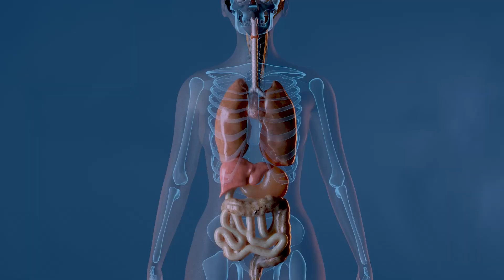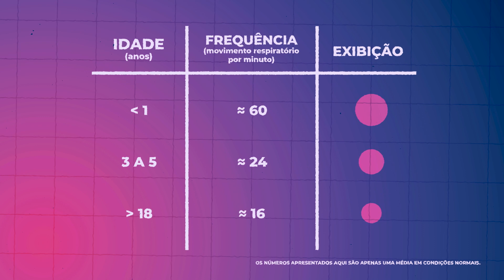Respiração do BEBÊ: Tudo que você precisa saber (Alertas Importantes! 🚨)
👉 Não perca o Workshop de Assimetria Craniana! Tudo sobre diagnóstico e tratamento em um só lugar. Dia 06 de Julho! Participe do grupo VIP: 🔗

👉 Nesse vídeo ofereço um guia completo sobre as disfunções respiratórias em bebês, voltado para profissionais da área de saúde. Abordo detalhadamente os sintomas mais comuns, as melhores práticas de diagnóstico e os cuidados necessários para tratar problemas respiratórios em bebês. Este conteúdo é essencial para fisioterapeutas, ortopedistas e outros profissionais que desejam aprofundar seus conhecimentos sobre a saúde respiratória infantil.
Aprenda comigo e melhore sua prática clínica!

👉 Leonardo Sette, especialista em Fisioterapia e referência em Ortopedia, Esportes, Osteopatia, Dor, Fáscia e muito mais. Autor de artigos e capítulos de livros, já ministrou cursos e palestrou em Congressos no Brasil e no exterior.

Assim, você me ajuda a espalhar o máximo de conteúdo cientifico por aí!

Produção: Virtoz Produtora @virtozcontent
Direção: Hudow Ramos @hudow
Edição: Mateus Henrique @mattkimoy
Desing: Vinicius Cassio @viniciuscassio_